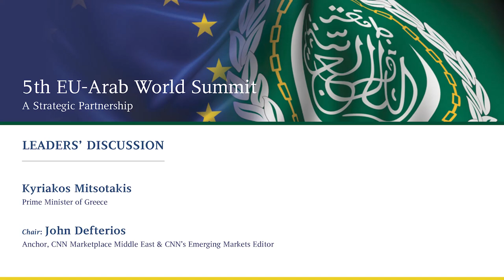PM Kyriakos Mitsotakis' conversation with John Defterios for the 5th EU-Arab World Summit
Prime Minister Kyriakos Mitsotakis' conversation with John Defterios for the 5th EU-Arab World Summit.